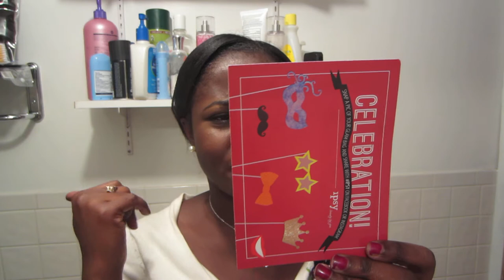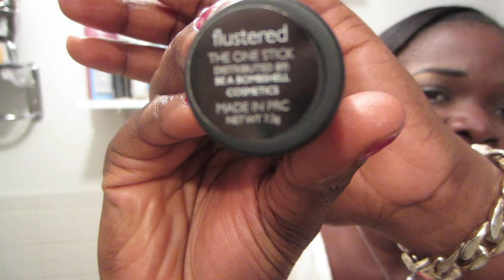What's in my December Ipsy GlamBag - BillionaireMandy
Protein Treatment : How to 101
htttp://youtu.be/KVAfavhgNrw

Are you on your hair Journey well check out where I am on my Journey

Hair Sites where you can find me :
My Blogs: You can Find me @